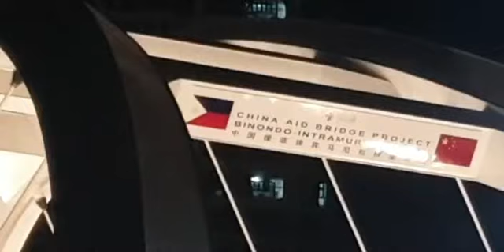Binondo Intramuros Bridge Open na po!!!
Newly-inaugurated Binondo-Intramuros Bridge.